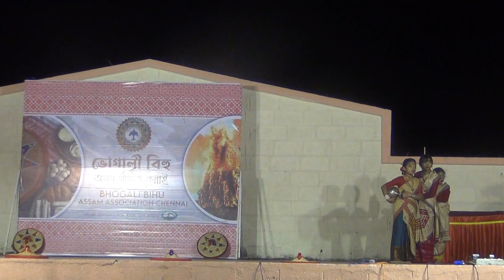Gagori gagori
Dhritika, Suhana and Swastika presented this at AAC Magh Bihu 2023, at Blue Lagoon Resort, Chennai